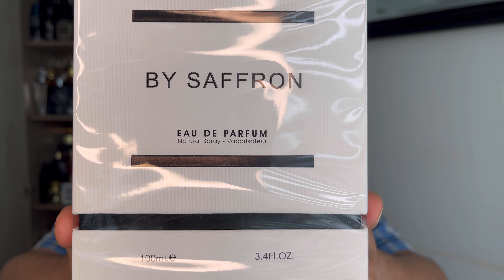By Saffron de Maison Alhambra: Unboxing.